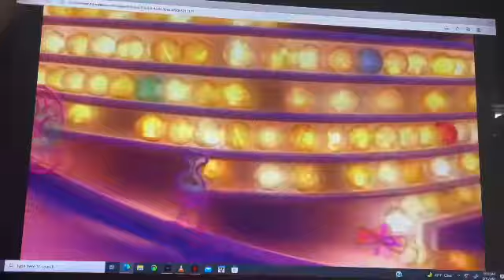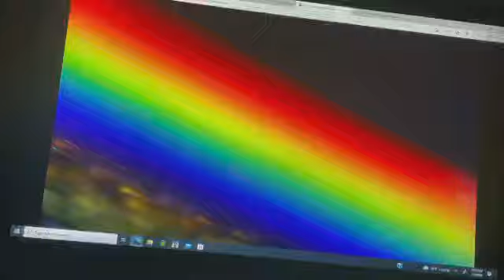Stand by you